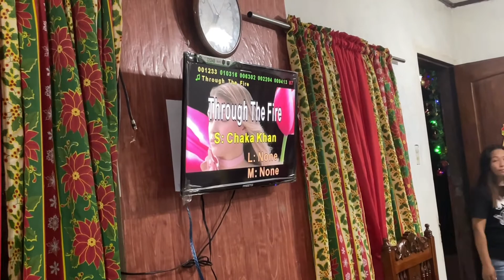Vacation during covid doha to Philippines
Enjoy and watch my video during my vacation from quaratine to my hoke town